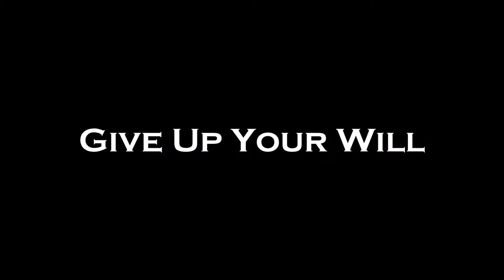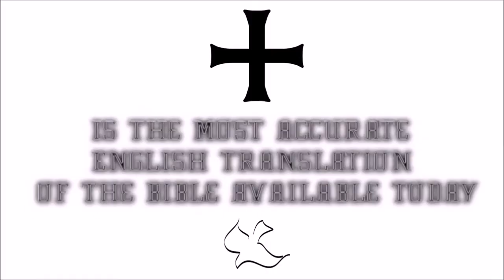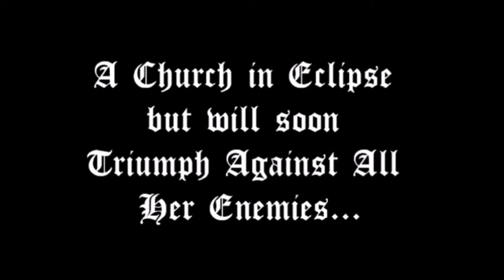♛Douay-Rheims Holy Bible | Malachias(Malachi)✠